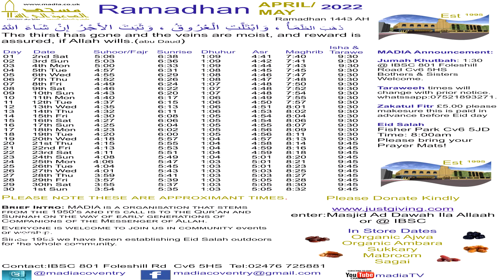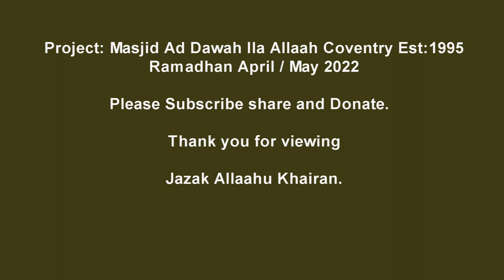Taraweeh Coventry Day 4a 2022